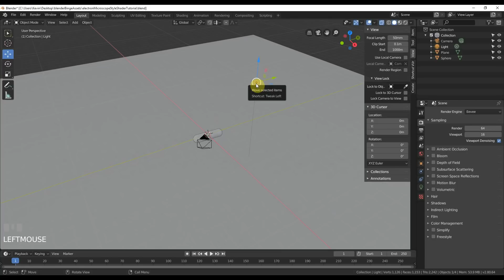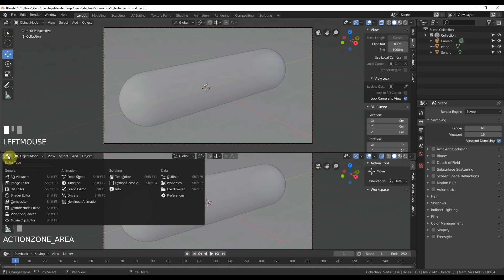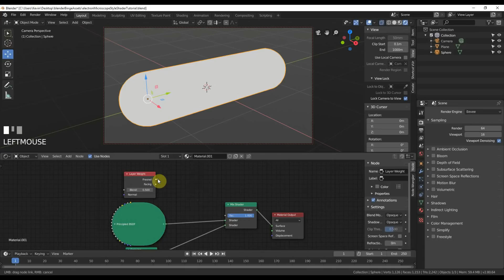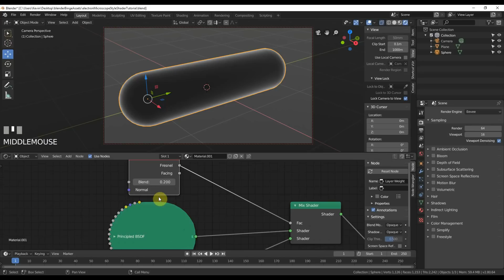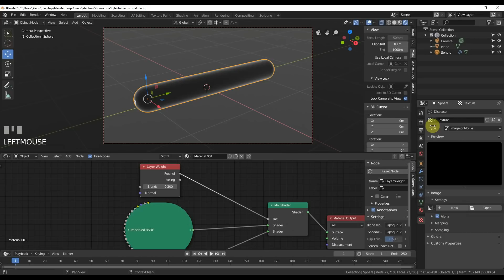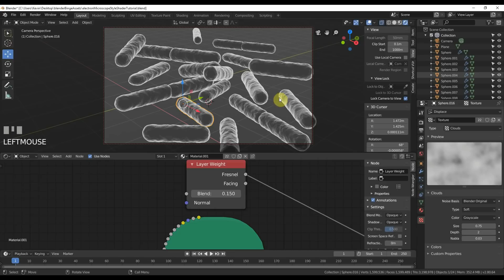Fast and Easy Medical Electron Microscope Shader in EEVEE (Blender 2.8)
A Very simple and fast shader node set-up for a microscopic environment.